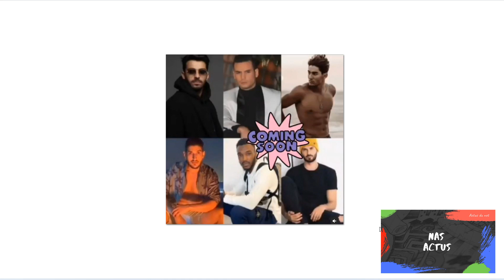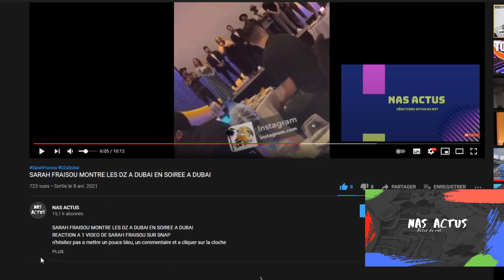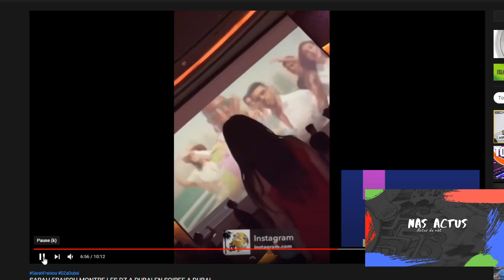SOOLKING AMBASSADEUR DES DZ A DUBAI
mon avis